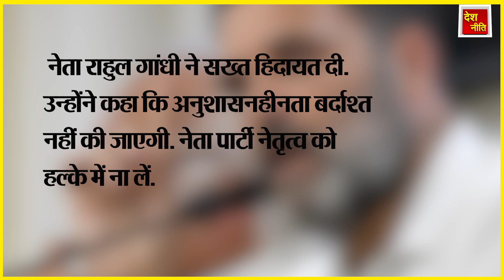राहुल की बड़ी नसीहत 2024 का प्लान तैयार ! INDA alance vs NDA.